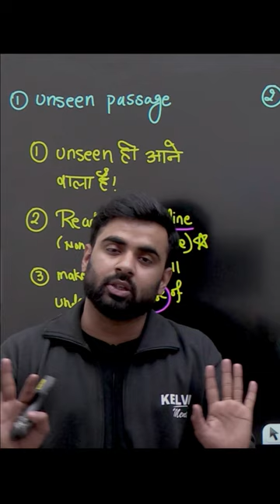Full Marks in Unseen Passage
📢📢KELVIN BIG ALERT for BOARD EXAM, 2024

📌For Free Test Series📑(All Subject) ✅
📌FREE LATEST Sample Paper(All Subject) 📚 ✅
📌FREE 10 Year Questions 📖(Maths,Science & SST)✅
📌FREE Important Questions PDF (All Subject) ✅